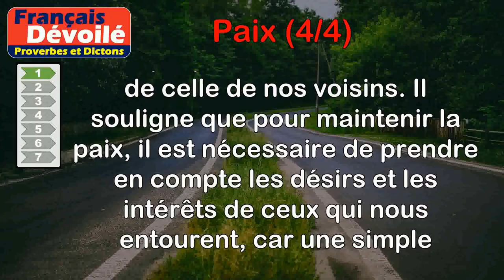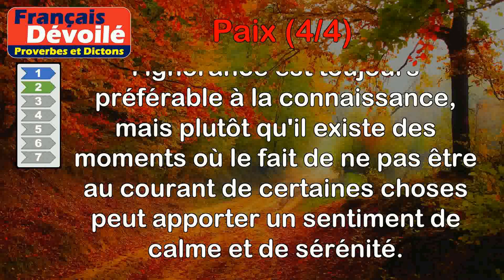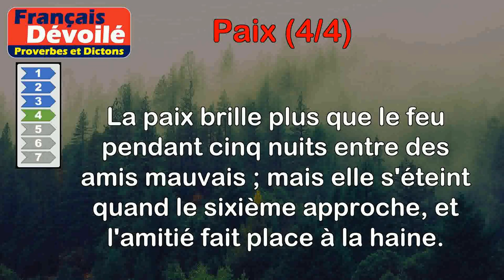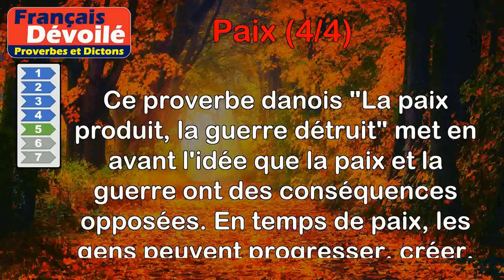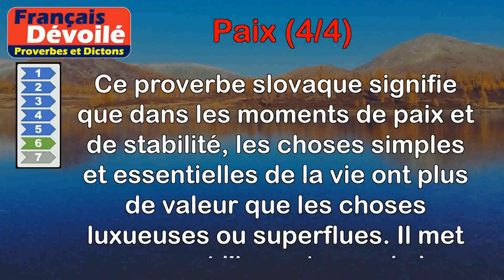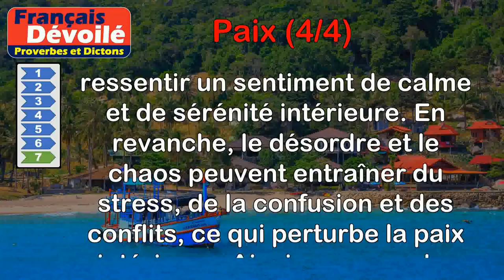Proverbes - Paix (4 de 4)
00:00 Introduction
00:07 Proverbe Danois - La paix n'est pas plus durable que le désire notre voisin.
00:53 Proverbe Indien - L'ignorance est la paix de la vie.
01:42 Proverbe Basque - J'aime mieux avoir un œuf en paix qu'un bœuf avec la guerre.
02:22 Proverbe Norvégien - La paix brille plus que le feu pendant cinq nuits entre des amis mauvais ; mais elle s'éteint quand le sixième approche, et l'amitié fait place à la haine.
03:10 Proverbe Danois - La paix produit, la guerre détruit.
04:00 Proverbe Slovaque - Un pain en temps de paix est meilleur que du gâteau en temps de guerre.
04:50 Proverbe Français - On n'est en paix que lorsqu'on est dans l'ordre.